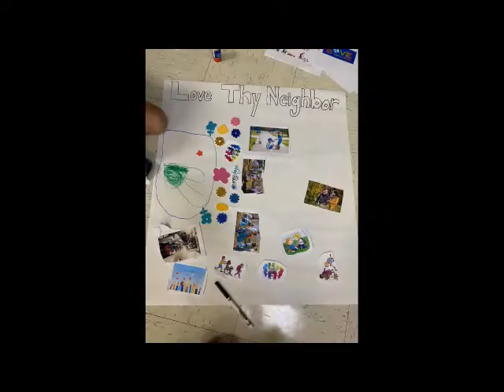Youth Serving Christ - Episode 5: St. Nicholas Serbian Orthodox Church in Monroeville, PA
In honor of the Year of Youth, the Youth Serving Christ video series celebrates our youth's efforts to serve Christ by serving their neighbor. It is through this Christian service of love, that our youth not only grow in Christ but better understand what it means to be Christ in their life.

Episode 5 highlights the ministry at St. Nicholas Serbian Orthodox Church in Monroeville, PA.  Fr. Stefan Djoric is joined by youth ministry leaders and youth from his parish discussing their efforts and how serving in Christ's Love has helped form their faith.